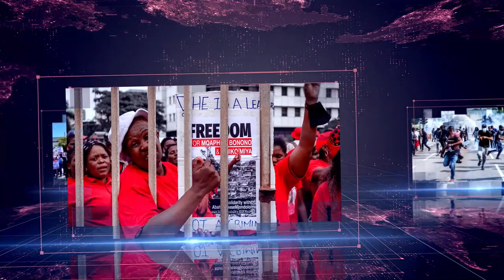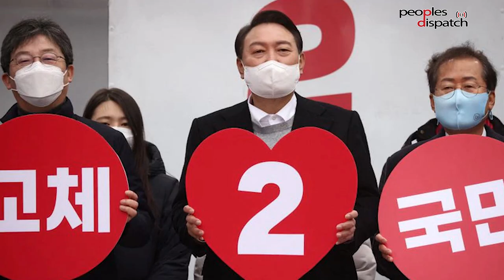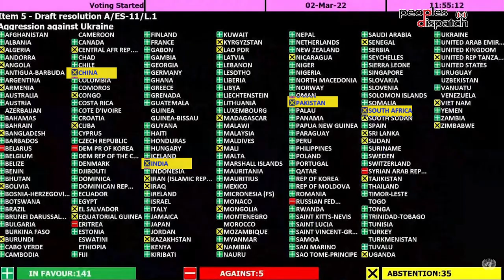Daily Debrief: Asia-Pacific countries get on war bandwagon, Russia responds to sanctions and more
- Countries in Asia Pacific region resort to war mongering
- How does Russian plan to respond to sanctions?
- UN extends arms embargo on Houthis but what of Saudi-led coalition?